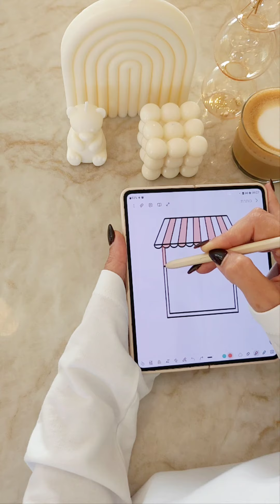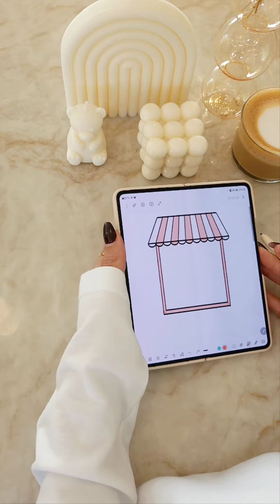בוסו מדבקות קיר יצירת אומנות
יוצרים מדבקת קיר רב פעמית בית משחקים עם מידות לידים